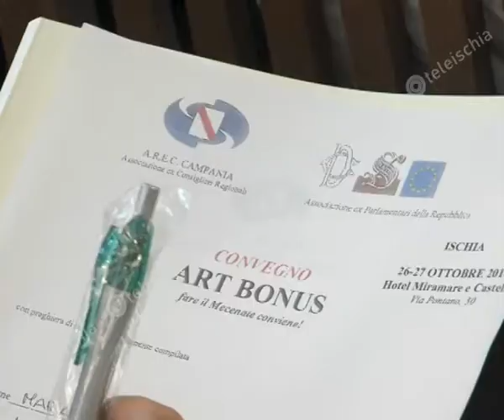Ad Ischia il convegno dell'Arec Campania: "Fare il mecenate conviene"